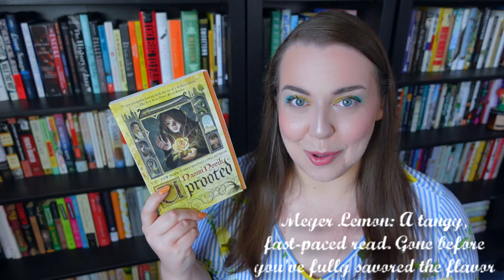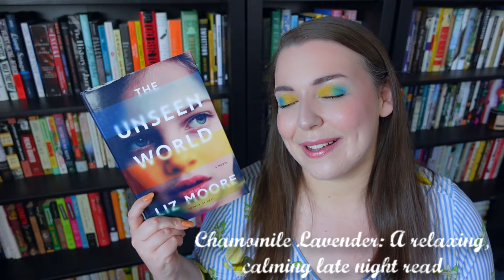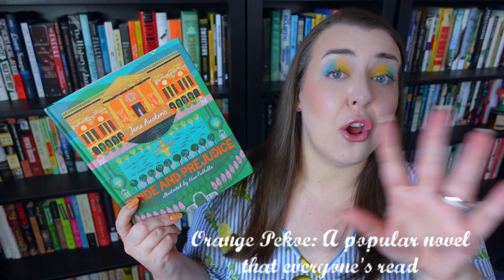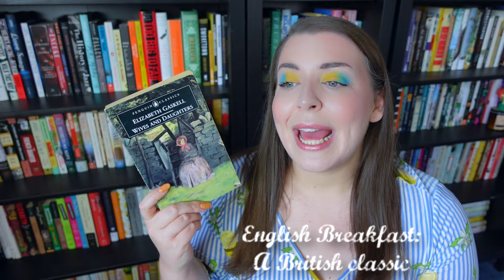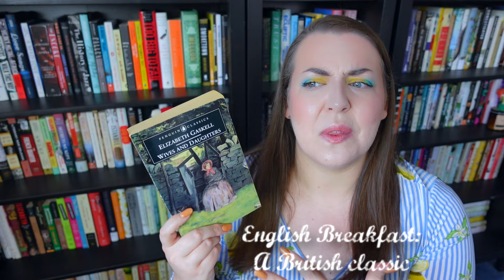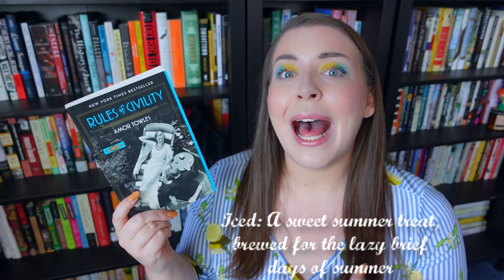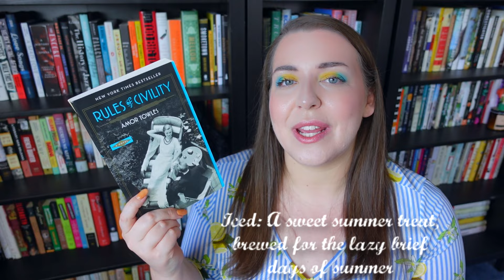Comparing My Favorite Books to Tea Flavors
💄 My Makeup/ Nails 💅

Thanks to @Amysdustybookshelf for these wonderful prompts!

📚 Books Mentioned 📚
The Unbearable Lightness of Being by Milan Kundera
Bridget Jones’s Diary by Helen Fielding
Uprooted by Naomi Novik
The Unseen World by Liz Moore
84 Charing Cross Road by Helen Hanff
Pride and Prejudice by Jane Austen
Wives and Daughters by Elizabeth Gaskell
I Contain Multitudes by Ed Yong
Rules of Civility by Amor Towles

❓ The Questions ❓
1. Double Bergamot Earl Grey - A robust, deep, intellectual, and flavorful book
2. Tim Horton’s Steeped - A book you read on the go, that you come back to again and again
3. Meyer Lemon - A tangy, fast-paced read. Gone before you’ve fully savored the flavor
4. Chamomile Lavender - A relaxing, calming late night read
5. Lady Grey - A smooth, subtle, classic book, perfect for a serene winter morning
6. Orange Pekoe - A popular novel that everyone’s read
7. English Breakfast - A British classic
8. Canadian Breakfast - A title that tastes a little like English Breakfast, but reads like the New World (an early Canadian or American work)
9. Green - A healthy book that feeds your mind
10. Iced - A sweet summer treat, brewed for the lazy brief days of summer